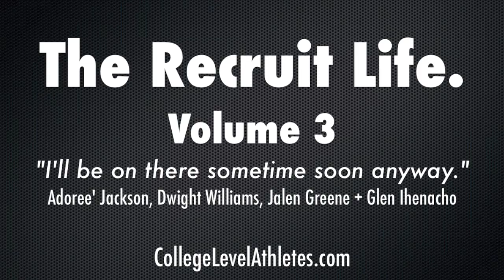The Recruit Life Vol. 3: Nation's Top Recruits Arrive to Tour ESPN - CollegeLevelAthletes.com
- The Recruit Life Vol. 3 features Adoree' Jackson, Dwight Williams and Glen Ihenacho as they arrive to tour ESPN studios in Downtown Los Angeles.